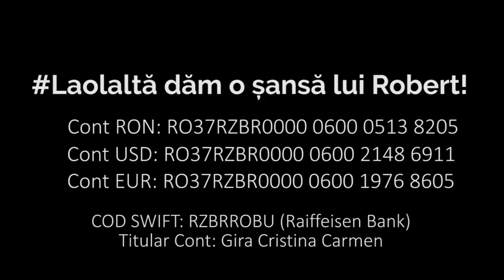Robert Gira, tetrapareza spastica, Nasaud BN